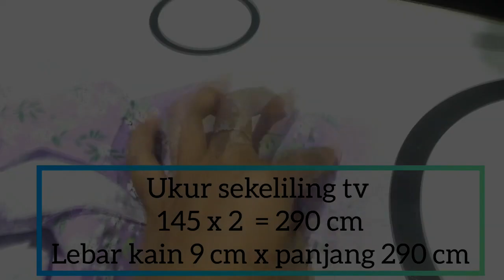(YTPMV) DIY - Tutorial membuat bandana tv Scan